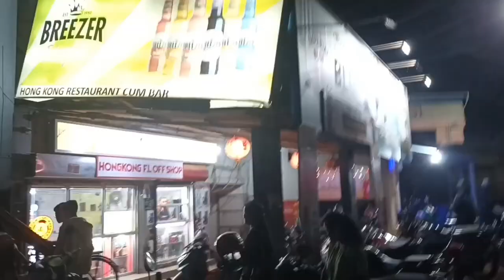DINNER WITH FAMILY 👪 💕 💖 💓 ❤️